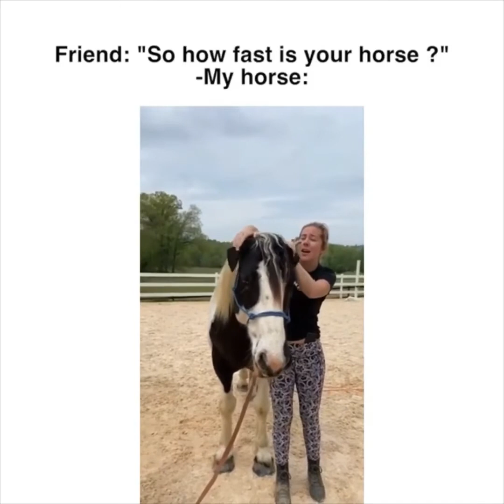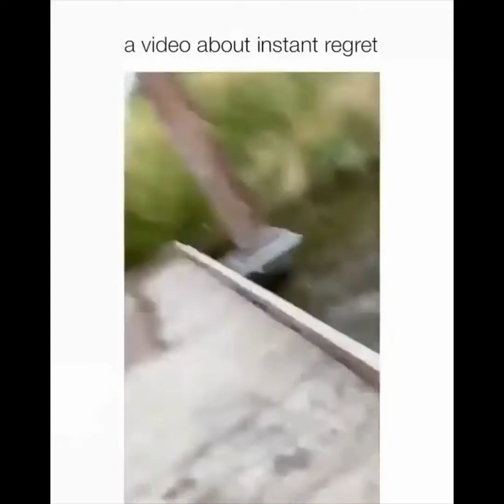New cute and funny animal videos part 6 - FTW - try not to laugh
Hello;
I compiled the most watched and funniest videos in my videos(funny videos, fails, funny animals, cats, dogs, kids, pets, babies, funny accidents and more ). you will laugh a lot while watching these videos. I will constantly upload the most funny videos to my channel. try not to laugh. because it won't be easy :). where was the part that made you laugh the most? specify in the comments :). you can subscribe to my channel to support me.

best funny animals
funny cat and dog videos
funny kids
funny kid
funny baby
funny babies
try not to laugh
the funniest videos
funny videos compilations
funny video compilations
funny fails
funny fail videos
funny and cute videos
cute videos
cute animals
cute dogs
cute cats
funny pet
cute animal
cute and funny animal videos
funny cow